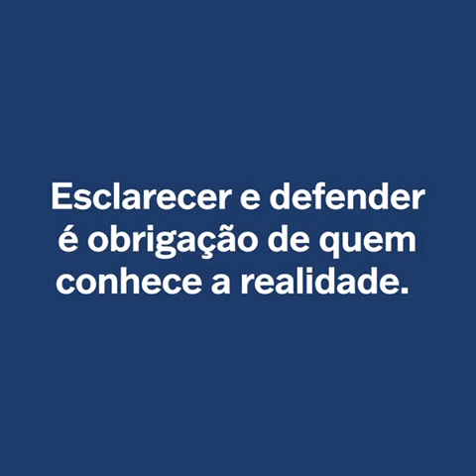MOSTRANDO PRO MARCIO GARCIA A VERDADE SOBRE A PRODUÇÃO DE LEITE NO BRASIL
COMO É PRODUZIDO O LEITE NO BRASIL